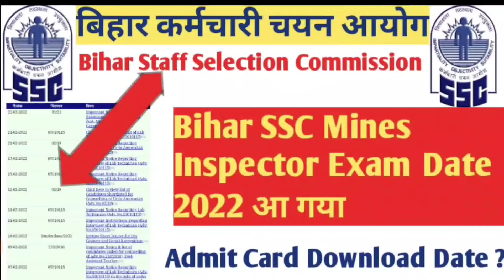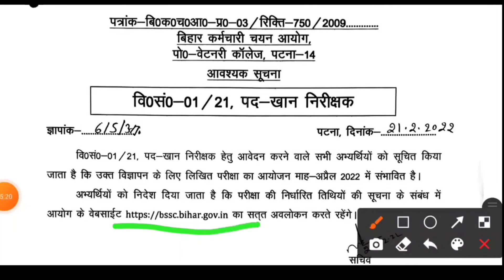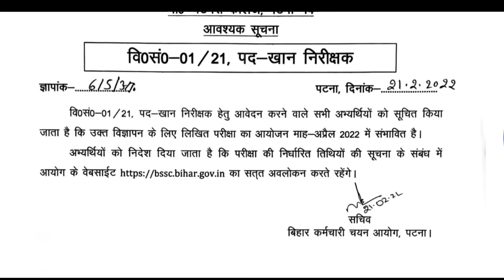Bihar SSC Mines Inspector Exam date out 2022, Admit Card Download Date, Bihar SSC new exam date